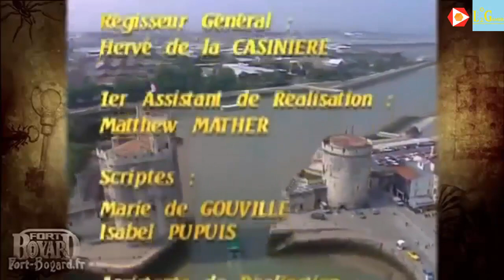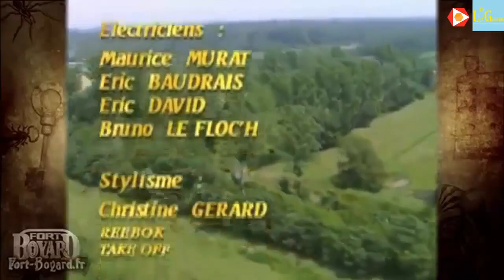Fort Boyard Evolution 1993